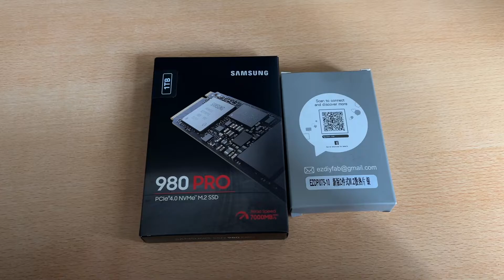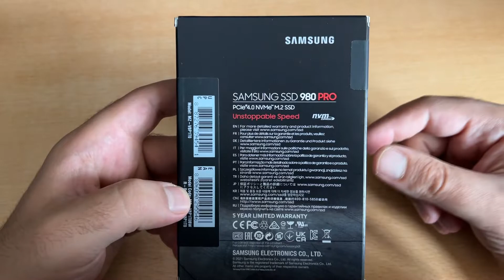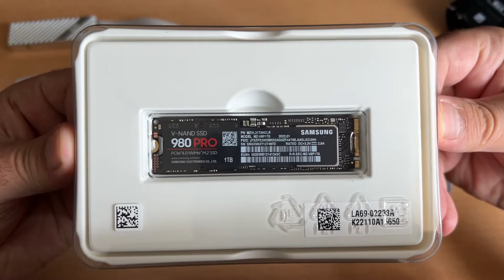PlayStation 5 Artık Daha Fazla Kapasiteli Ve Daha Hızlı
Bu videoda PS5'e Samsung Gen 4 NVMe SSD ile takarak kapasitesini 2 katına çıkartıyoruz.

SSD linki